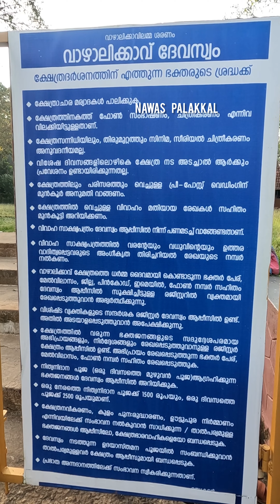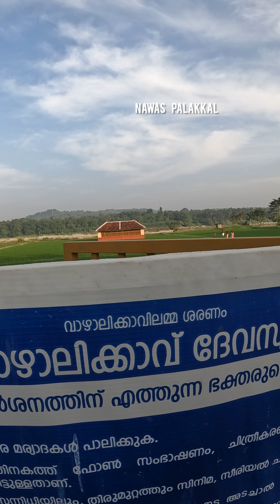Vazhalikkavu | അജഗജാന്തരം & ബാലേട്ടൻ |Shooting location | കൂത്ത് മാടവും, ഭാരതപ്പുഴയും മനോഹാരിത അപാരം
The river and banyan trees are very beautiful for this temple courtyard.A prime location for Malayalam cinema in the 1990s

 Shooting gears used: GoPro hero -10 & DJI mimo Gimbal

Self recording (ambience)